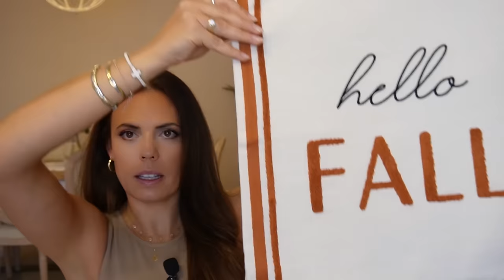COMPRAS 🍁 OTOÑO 2024 🍁 // HELENA GARCIA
SHEIN
Código busqueda：6C96B